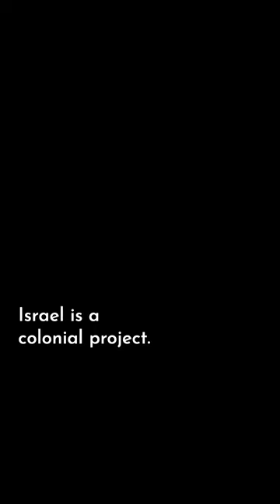Israel is a colonial project.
Israel is a colonial project. No liberation movement assimilates to become the oppressor of someone else.

If we were out to do what has been done to us, we would become the monsters that we fight. We wouldn't be part of a liberation project.

Zionism is not part of a liberation project. That is still a question for our Jewish relatives, and they have been having it. Forever.

This is a tension we have in all our worlds: the co-optation of our worlds into empire.

Will our worlds be of empire, or will our worlds be of creation, of nature, of Mother Earth, of respect, and about love